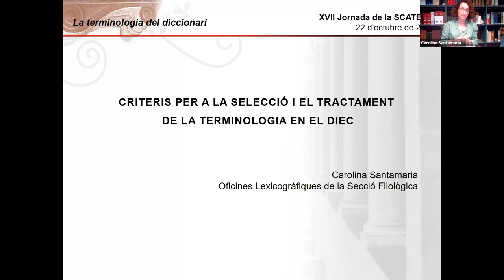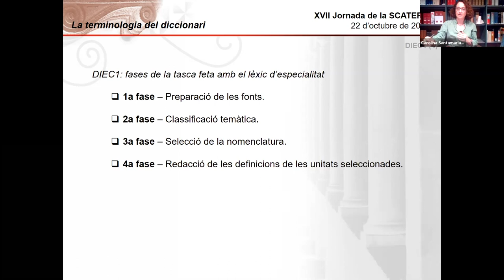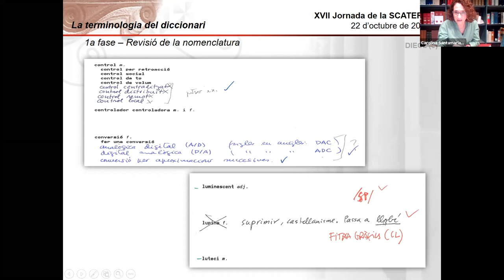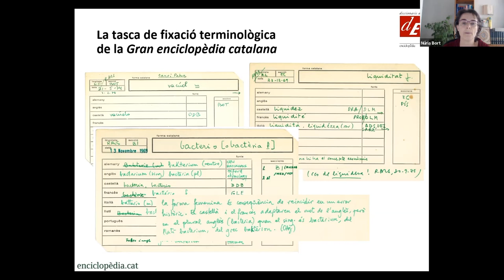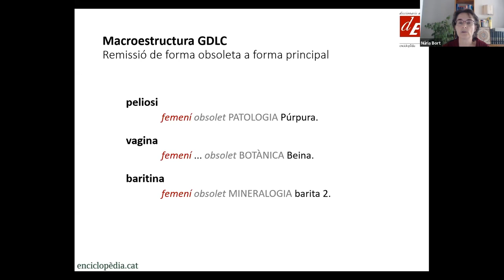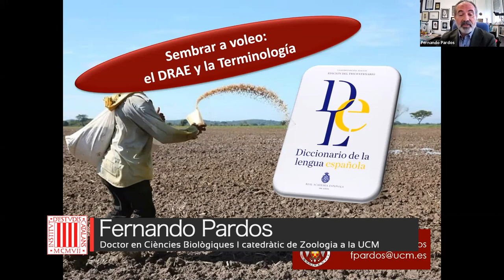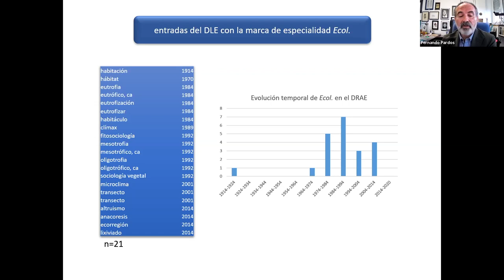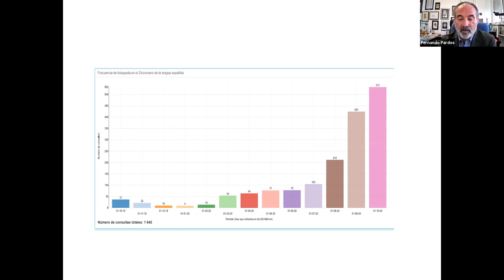XVII Jornada de la SCATERM «La terminologia del diccionari» - Part 1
Enguany, la Societat Catalana de Terminologia (SCATERM) vol dedicar la jornada anual a la terminologia dels diccionaris generals des d’una doble vessant: quina terminologia contenen i quina terminologia utilitzen en les definicions dels termes.

Per aquest motiu, la jornada començarà amb una conferència sobre els criteris per al tractament de la terminologia en el Diccionari de la llengua catalana de l’Institut d’Estudis Catalans (DIEC), a càrrec de Carolina Santamaria (Oficines Lexicogràfiques de l’IEC), i la seguiran dues ponències sobre la terminologia en el Gran diccionari de la llengua catalana, de Núria Bort (Enciclopèdia Catalana), i sobre la terminologia en el Diccionario de la lengua española de la Real Academia Española (DRAE), de Fernando Pardos (Universitat Complutense de Madrid). Tot seguit, hi haurà una taula rodona sobre les definicions dels termes en els diccionaris generals i en els especialitzats en què intervindran especialistes d’àrees diferents: Carme Bach (Universitat Pompeu Fabra) parlarà sobre la terminologia de la lingüística, Carles Riera (Universitat Ramon Llull) se centrarà en els termes sobre farmàcia i Joan Vallès (Universitat de Barcelona i IEC) reflexionarà sobre la terminologia botànica i, per acabar, Joan Rebagliato (TERMCAT) aportarà una visió transversal sobre la definició terminològica. Jaume Martí (Universitat Pompeu Fabra i Fundació Torrens-Ibern) moderarà la taula rodona i el debat final, en el qual participaran tots els ponents.

Organització: Societat Catalana de Terminologia